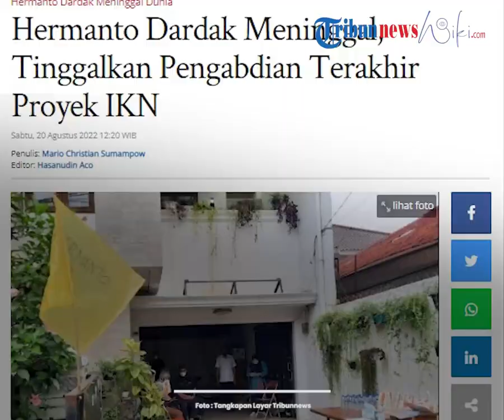Sosok Hermanto Dardak, Meninggal Dunia karena Kecelakaan, Tinggalkan Pengabdian Terakhir Proyek IKN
TRIBUN-VIDEO.COM - Achmad Hermanto Dardak, ayah Wakil Gubernur Jawa Timur, Emil Dardak meninggal dunia dalam kecelakaan lalu lintas di jalan Tol Pemalang-Batang, Jawa Tengah  pada Sabtu (20/8/2022).

Almarhum tutup usia meninggalkan pengabdian terakhirnya dalam rencana besar pemindahan ibu Kota Negara (IKN).

Dia menjadi bagian yang mensosialisasikan pemindahan IKN.

Selain itu Hermanto sebagai ketua tim pengarah infrastruktur IKN.

Achmad Hermanto Dardak diketahui lahir di Trenggalek, Jawa Timur, pada 6 Januari 1957.

Dia meninggal ketika dilarikan ke RS Poso Pekalongan, sesaat setelah kecelakaan terjadi.

Hermanto Dardak pernah menjadi Wakil Menteri Pekerjaan Umum periode 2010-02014.

Dia juga pernah menjadi Ketua Umum Pengurus Pusat Persatuan Insinyur Indonesia (PII).

Selain itu, Hermanto juga pernah menjadi Kepala Badan Pengembangan Infrastruktur Wilayah (BPIW).

Saat ini, namanya tercatat sebagai dosen aktif Teknik Sipil Fakultas Teknik Universitas Pancasila.

Diinformasikan sebelumnya, kecelakaan yang menimpa Hermanto di Tol Pemalang-Batang diduga dipicu pengemudi bernama Anggara Saputra (30) yang mengantuk.

Insiden kecelakaan terjadi saat mobil yang ditumpangi Hermanto menabrak bagian belakang truk.

Kondisi Angga Saputra hanya mengalami luka ringan dan dinyatakan bisa rawat jalan.

Sementara, Achmad Hermanto Dardak yang diduga duduk di kursi depan samping pengemudi meninggal dunia saat akan dirujuk ke rumah sakit.

(Tribun-Video.com/Tribunnews)

Artikel ini telah tayang di Tribunnews.com dengan judul Hermanto Dardak Meninggal, Tinggalkan Pengabdian Terakhir Proyek IKN,

Vp: Eftian Rio Prayoga